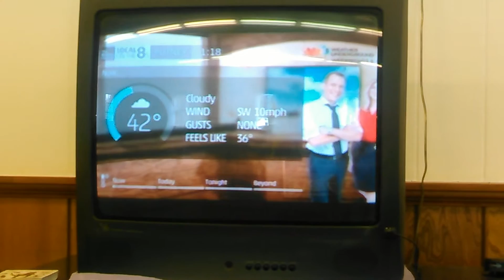Putney VT Intellistar 2: 4/8/2016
Local weather forecast for the Brattleboro, Vermont area on the Weather Channel.